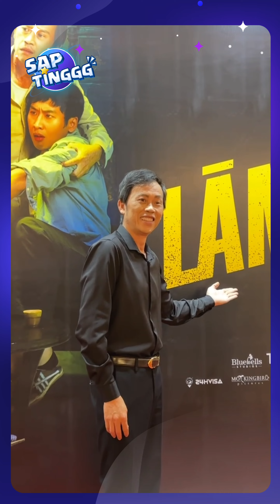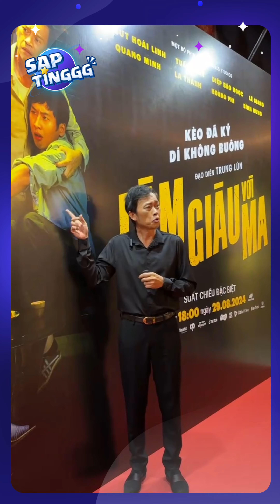NSUT Hoài Linh bất ngờ xuất hiện trở lại với phim ảnh sau quãng thời gian dài vắng bóng showbiz.